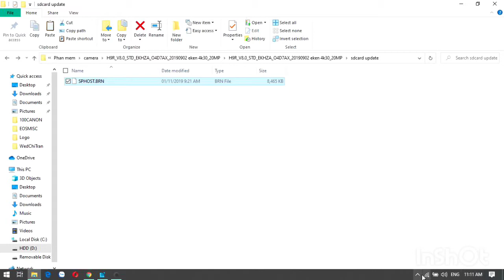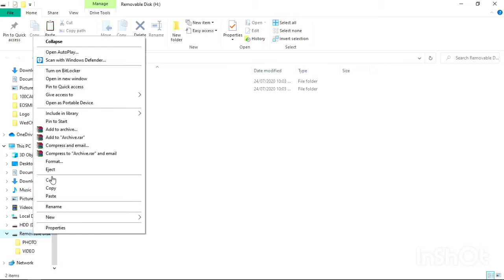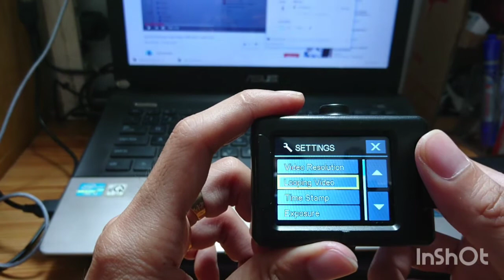Nâng cấp fimeware V8.0 Eken H9R l update fimeware H9R 2020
Nâng cấp fimeware cho H9R Camera 2020